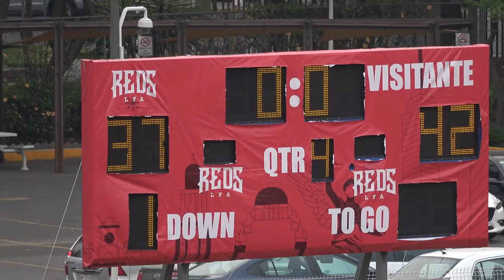REDS CDMX 37 VS 42 REYES JALISCO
SEMANA 9
LFA 2023